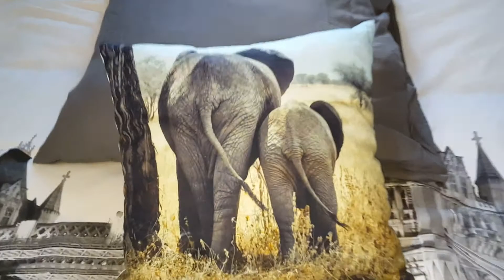Het huis aan de 1e Rembrandtdwarsstraat 7 te Leeuwarden